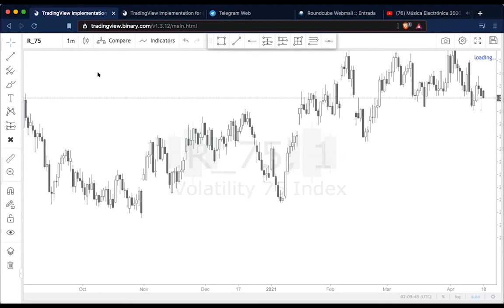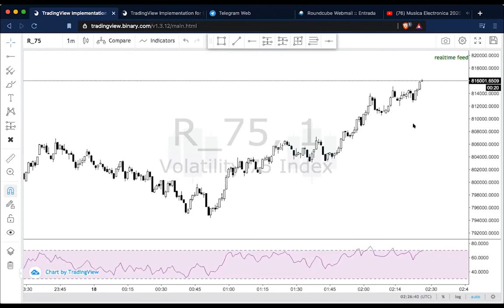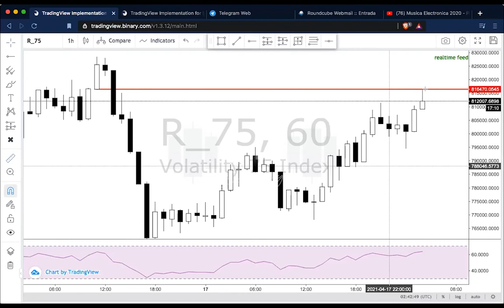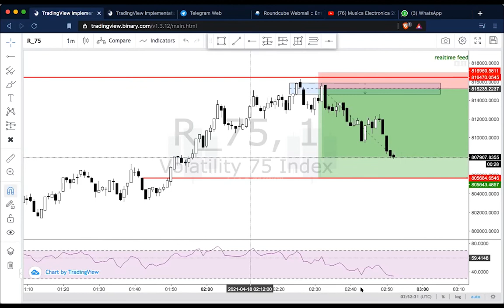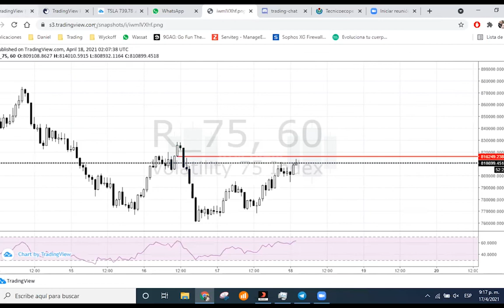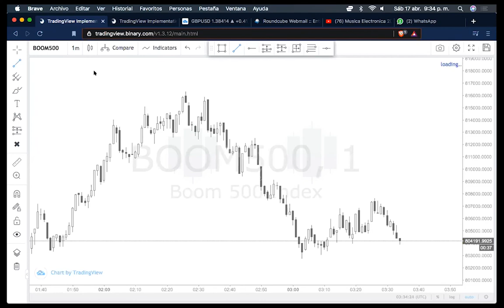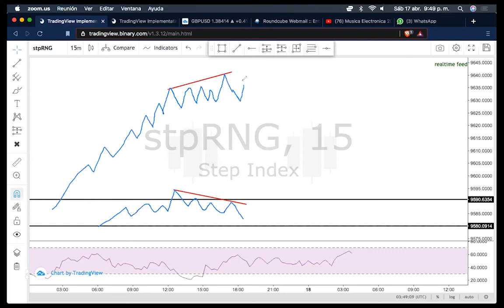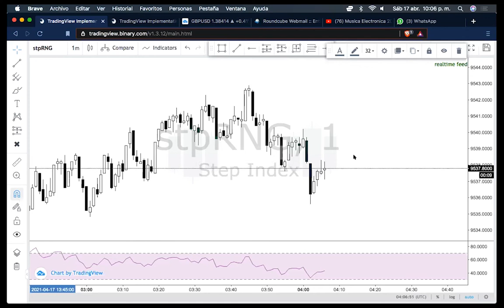Introducción Índices Sintéticos